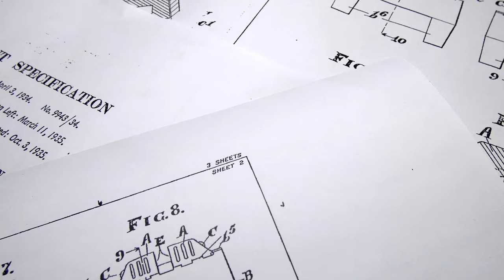Road Studs - Cat's Eyes: A Time-Tested Solution to Road Safety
Road Studs - Cat's Eyes:
Catseyes help motorists stay safe on the roads, providing a luminous path to follow, even when darkness or adverse weather conditions severely diminish visibility.
In the 1930s the elegantly simple design found its way onto British roads, but how do they work?